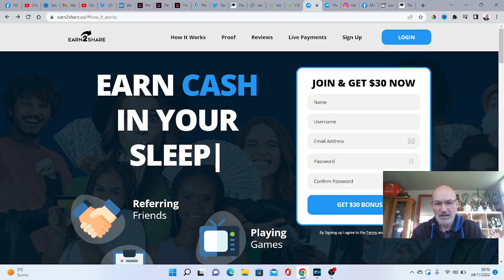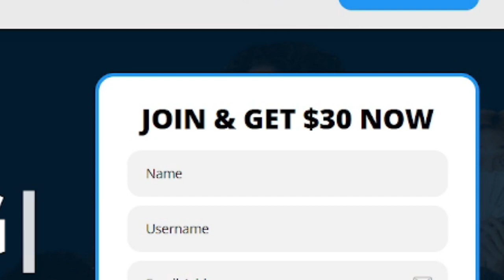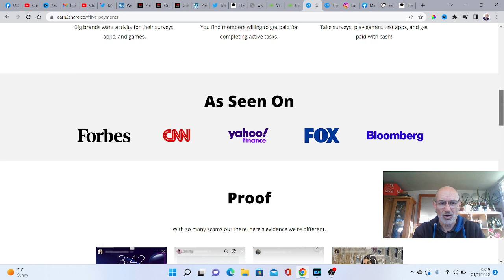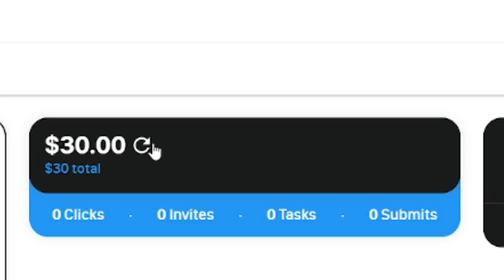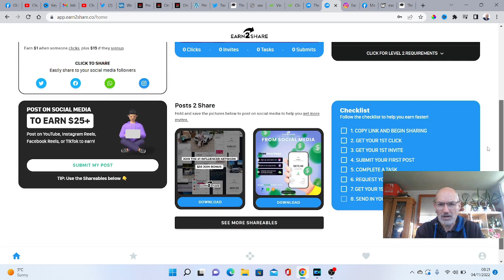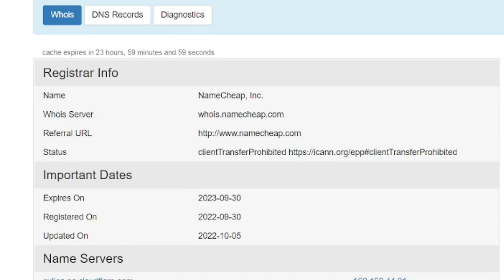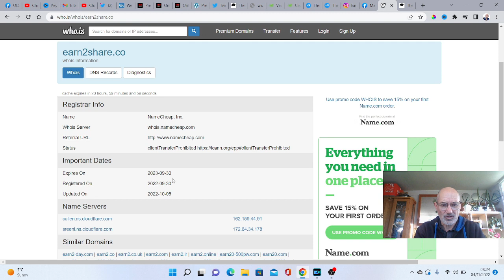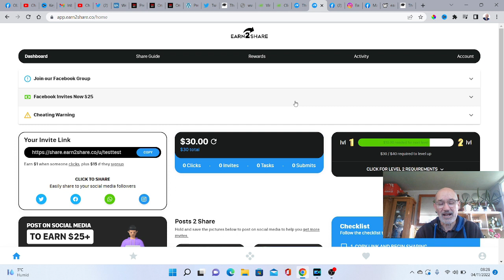Earn2Share Review $25 Per Post Scam or Legit The Truth Revealed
Earn2Share claims that you can earn money online by posting on social media and referring others to do then same. In this full Earn2Share review I revealed the truth behind Earn 2 Share and if its a scam or legit site.

Start Making Money With Your Own YouTube Channel with these FREE Cheatsheets

I will be overviewing various business ideas ranging from work from home jobs to your own side hustle to earn money online.

If you are interested in creating a small business generating an online income or want to learn ways to make money online then subscribe to the channel via the link below so you never miss a video.

Best Resources